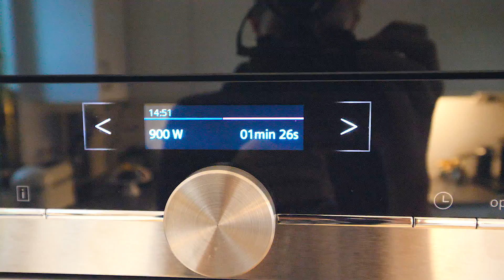VI HAR ÄNTLIGEN FLYTTAT! (HOUSE TOUR) » VLOGG 44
SKAFFA NYA PREMIUM SKWAD KEPSAR & HOODIES!!

ALTERNATIV MERCH!